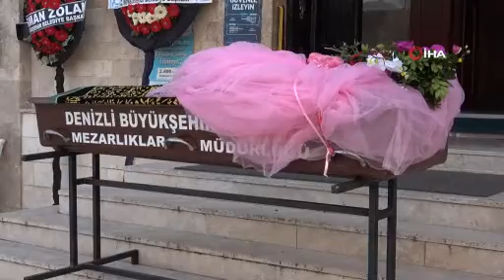Küçük kız çok sevdiği pembe gelinliğiyle son yolcuğuna uğurlandı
Denizli’de soba faciasında hayatını kaybeden 12 yaşındaki Seda Kesikbaş düzenlenen cenaze töreninin ardından son yolculuğuna uğurlandı. Küçük kızın çok sevdiği pembe gelinliği tabutunun üzerine serilirken, öğretmenleri yarın karnesini vereceği öğrencilerinin arkasından gözyaşı döktü.